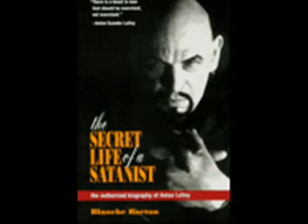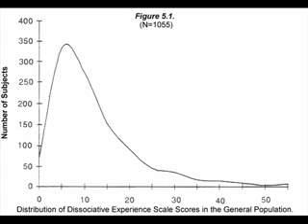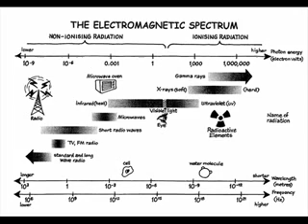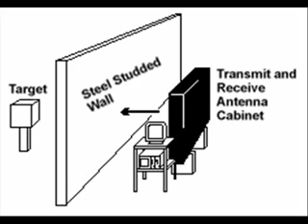MK ULTRA perpetrators 1